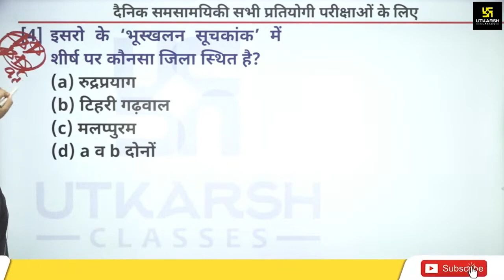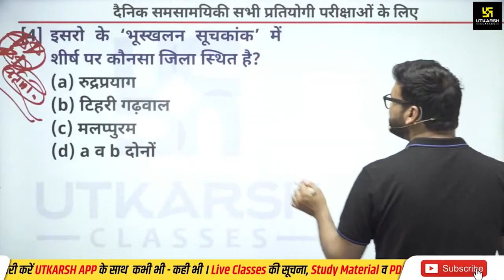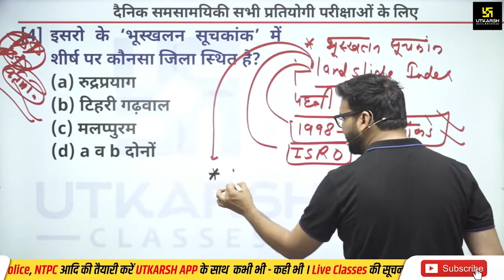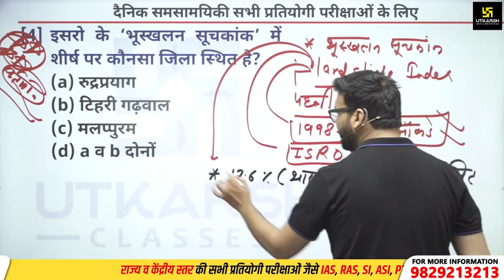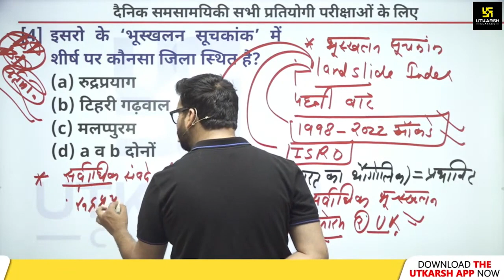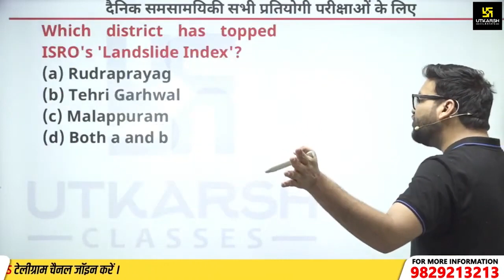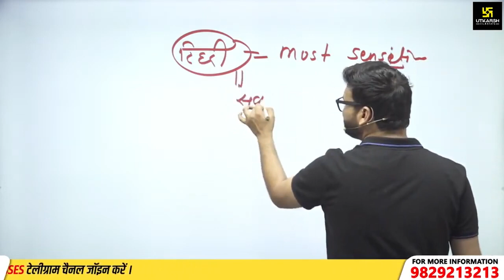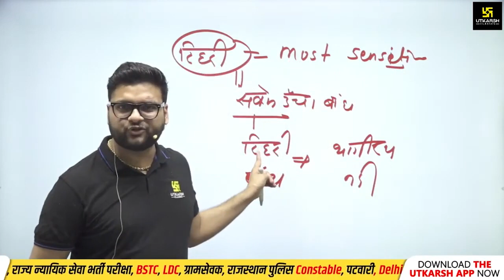भूस्खलन सूचकांक (Land Slide Index) | कौनसा जिला है शीर्ष पर ? Important Questions| Kumar Gaurav Sir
इस Video में Kumar Gaurav Sir लेकर आए है भूस्खलन सूचकांक जिसमें  सर आपको  कौनसा जिला है शीर्ष पर  उससे सम्बंधित सभी संभावित प्रश्नों द्वारा अध्ययन करवाने वाले है | जो आपके आगामी परीक्षा में किसी न किसी रुप में आपको देखने को मिल जाएँगे तो यह विडियो अंत तक अवश्य  देखिएगा।

⚡06:00 AM - Current Affairs Show by Kumar Gaurav Sir
⚡05:00 PM - Rajasthan Current Affairs by Narendra Choudhary Sir

landslide india , landslide in india 2023, landslide in india recent, landslide uttarakhand